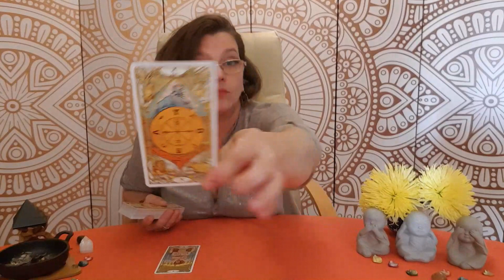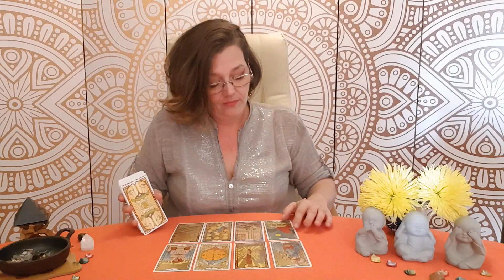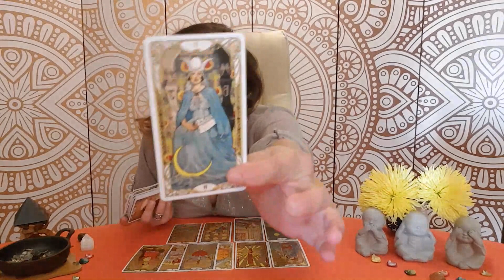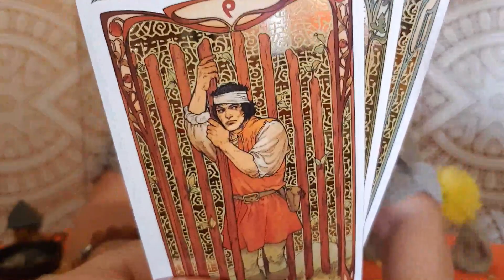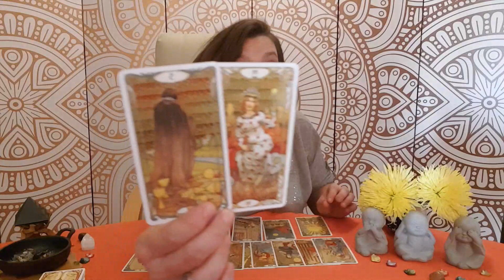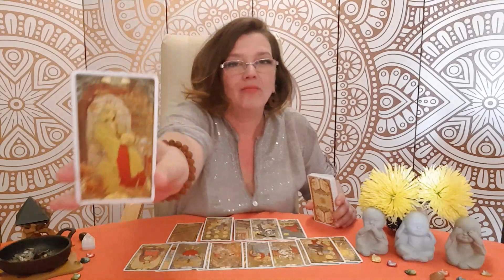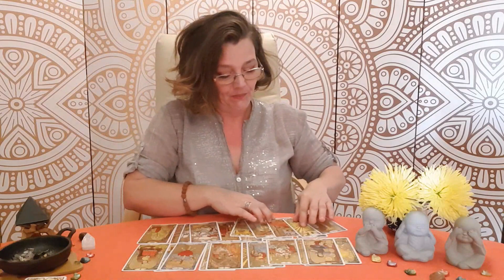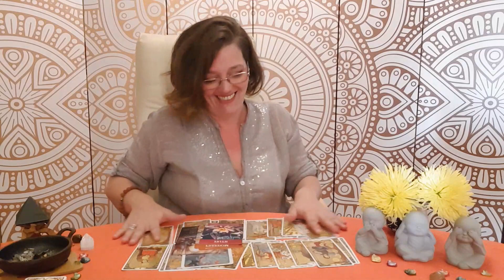VIRGO SEPTEMBER 2021* A PERSON FROM THE PAST WANTS TO RECONNECT WITH YOU WHILE NEW LOVE ENTERS *